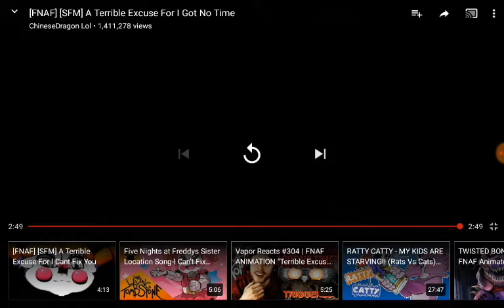August 3, 2017